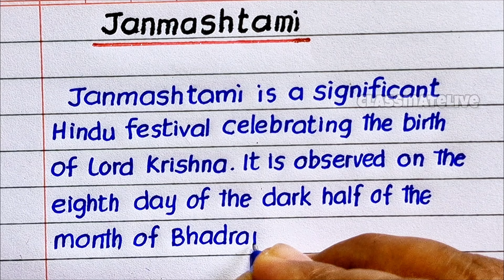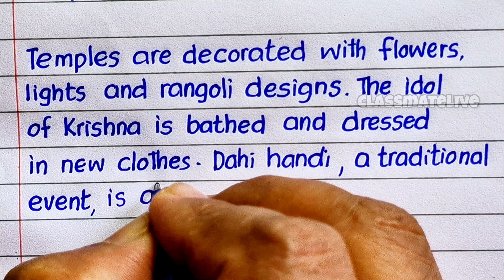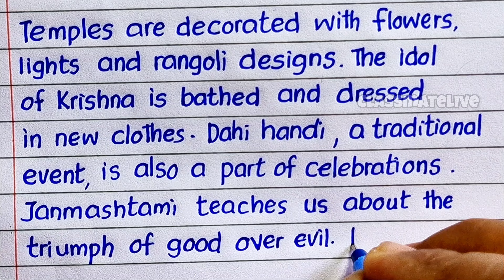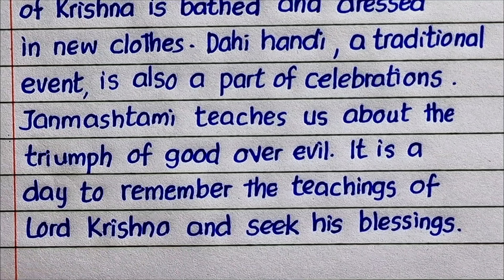Janmashtami Essay || Janmashtami Essay in English || Krishna Janmashtami Essay in English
🌟 About Krishna Janmashtami :

Krishna Janmashtami, also known as Janmashtami, is a significant Hindu festival celebrating the birth of Lord Krishna, the eighth avatar (incarnation) of Lord Vishnu. It falls on the eighth day (Ashtami) of the dark half (Krishna Paksha) of the month of Bhadrapada (August-September) in the Hindu calendar.

Here are some key aspects of Krishna Janmashtami:

- Birth of Krishna: The festival commemorates the birth of Krishna, who was born in Mathura around 3,200 BCE.
- Divine Avatar: Krishna is considered a divine avatar, sent to earth to restore dharma (righteousness) and defeat evil forces.
- Midnight Celebration: Krishna was born at midnight, so devotees often celebrate with a midnight puja (worship) and kirtans (devotional songs).
- Dahi Handi: A popular tradition involves breaking a clay pot filled with curd and butter, symbolizing Krishna's childhood mischief.
- Ras Lila: Devotees often perform Ras Lila, a dramatic representation of Krishna's divine love and dance with the gopis (cowherd maidens).

Krishna Janmashtami is a joyous occasion, celebrated with great fervor and devotion across India and worldwide! ❤️🙏